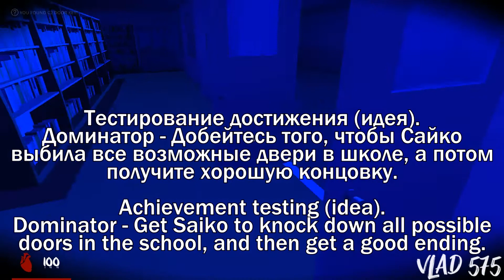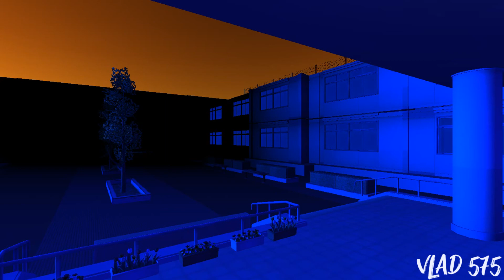Achievement testing: Dominator / Saiko No Sutoka - Normal Mode (No Damage) / Alpha 2.1.2 #34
***[ Links ]***

1. BomBino - 2 000 руб.
2. Keep TRolling - 1000 руб.
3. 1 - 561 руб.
4. the4 unknown - 750 руб.
5. Канал Жабы [Henku] - 332 руб.
6. Anikami - 260,29 руб.
7. Der Der - 204 руб.
8. Аноним - 200 руб.
9. Daniil Caveer - 200 руб.
10. CopteFly - 121 руб.
11. Sirius _ - 110 руб.
12. 5NB5 - 90 руб.
13. Matracina - 68 руб.
14. DEMEL - 60 руб.
15. Sanyks - 60 руб.

╔== Пиар === === === == == == =╗
║   Henku - Мастерски сливает рейтинг в Brawlhalla        ║
Категория "Обычные" (31 шт.)
    ПыщПыщ - от 10.50 р.   Смех Копатыча - от 10.80 р.   Машинка - от 11.50 р.   Джон Сина - от 12 р.   Ванна денег - от 12.44 р.   Секрет_1 - от 14 р.   Разбудить Ержана - от 15.55 р.   Жаба - от 16 р.   Все вместе - от 17.50 р.   Взрыв - от 18 р.   Ты в порядке? - от 18.20 р.
   Магия - ровно 22 р.   Джерри - от 24 р.   Секрет_2 - ровно 25 р.   Человек-паук - от 25.50 р.   Дверь мне запили - ровно 26.26 р.   Темнокожий Халк - от 28.50 р.   Рикардо Милос - от 29 р.
   Тактика - ровно 33 р.   Покажем, Толику, подъезд - от 46 р.   Взрывной кот! - от 57 р.   Россия - от 60 р.   Dancin - от 70 р.   Танцы с гробом - от 73 р.    Шоколадный прыжок - от 85 р.   Дональд Дак - от 100 р.
   Где мои деньги, Лебовски?! - от 140 р.   Танцор - от 150 р.   Jinx - от 200 р.   Boomer Party - от 350 р.   Helltaker. Безумие - от 600 р.

Категория "АНИМЕ" (39 шт.)
   Аниме-тян - от 11 р.   Настоящие пираты - от 13 р.   Бабах! - от 15 р.   Another Day - от 16.66 р.
  Девочка-кролик - от 17 р.   Выстрел - от 19 р.
   Аниме-тян 2 - от 20 р.   PaPa_TuTu_WaWa - от 20.50 р.   Гитара - от 21 р.   Неко-тян - от 23 р.
   Аниме-тян 3 - от 26 р.   Relax - от 27 р.(1 мин)   Сек!Сек!Секрет - от 28 р.(1 мин)   Аниме-тян 4 - от 30 р.
   Физ-ра - от 32 р.   Аниме-тян 5 - от 35 р.   Деньги - от 38 р.   Неко-тян 2 - от 40 р.
   Падающая коробка - от 43 р.   Секрет!!_2 - от 44 р.(1 мин).   Аниме-тян 6 - от 45 р.
   Вихрь - от 50 р.   Blend S (СССР) - от 52 р.   Цель поражена! - от 55 р.
   Аква - от 65 р.   Scatman - от 68 р.   Hentai - от 75 р.   Google - от 77 р.   Неко-тян 3 - от 80 р.   Неко-тян 4 - от 90 р.(1 мин)
   В яблочко! - от 110 р.   Горничная - от 120 р.   ДжоДжо Yes Yes Yes - от 130 р.   Банановая кожура - от 165 р.   НАБОР "НЕКО-ТЯНОК" - от 180 р.
   Титан танцует - от 230 р.   Ключи - от 240 р.   Фак от титана - от 260 р.
   Улыбающийся титан - от 300 р.

Категория "Специальные" (NEW)
АкулЧайка - от 14.77 р.   Безобидный Смайлик - от 31 р.   Nokia theme - от 34 р.   Золотая чаша - от 62 р.   Эпилепсия - Саня (от 115 р.)